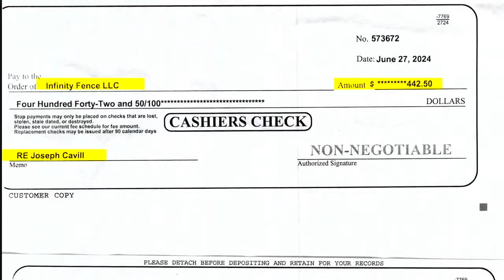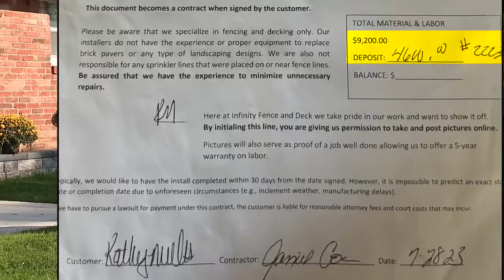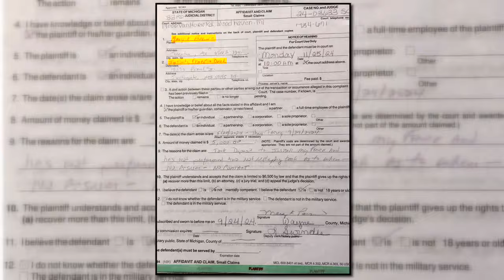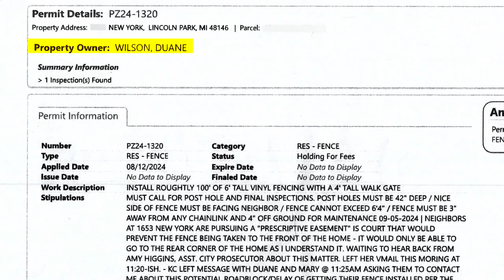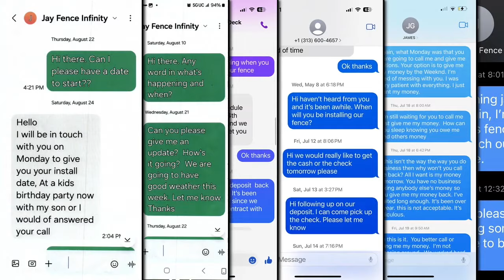Fence guy can't build a defense against Wolchek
This fence contractor has more unfinished jobs than a picket fence has pickets.